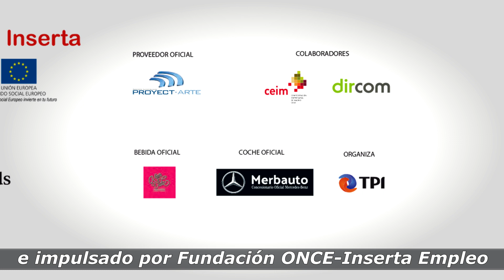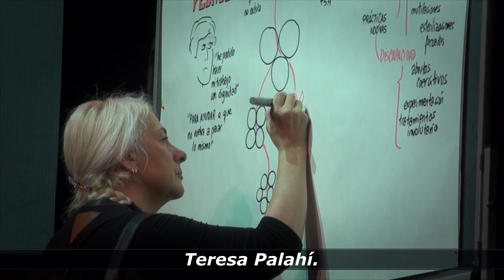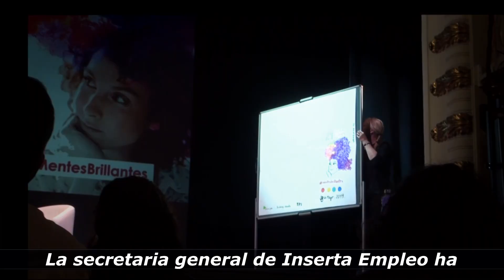Inserta Empleo participa en el congreso 'Mentes brillantes' 2019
Inserta Empleo, la entidad para la formación y el empleo de Fundación ONCE ha participado en el congreso Mentes Brillantes que con el título de 21 Mentes Brillantes – 21 Minutos – 21 Mujeres, se  ha celebrado en el Teatro Alcázar de Madrid.
Organizado por el grupo de comunicación TPI e impulsado por Fundación ONCE-Inserta Empleo y El Corte Inglés con la colaboración de Thinking Heads y Merbauto Mercedes entre otros.
Fundación ONCE  Inserta Empleo han llevado la discapacidad al congreso de la mano de Ana Peláez, alta comisionada para la Solidaridad y la Cooperación Internacional del Grupo Social ONCE , quien ha dado una ponencia titulada ‘Las mujeres y las niñas con discapacidad, una realidad invisible y oculta’.
En su opinión, para que esta situación cambie, es necesario avanzar en el pleno desarrollo de las mujeres y niñas con discapacidad.
En la misma mesa ha intervenido la periodista Gloria Lomana que ha reivindicado el esfuerzo de la mujer.
También ha participado en este bloque la escritora Espido Freire quien ha apostado por hacer más visible a la mujer.
En este mismo sentido se ha pronunciado la secretaria general de Fundación ONCE, Teresa Palahí  que ha reivindicado el papel de la mujer con discapacidad en la sociedad.
Ágatha Ruiz de la Prada contó su experiencia en el mundo de la empresa.
La secretaria general de Inserta Empleo ha destacado la oportunidad que ofrece Mentes Brillantes de dar a conocer la situación real de la mujer con discapacidad.
La presencia de Inserta en Mentes Brillantes se enmarca en los programas operativos de Empleo Juvenil (POEJ) y el de Inclusión Social y Economía Social (Poises), que está desarrollando Fundación ONCE a través de Inserta, con la cofinanciación del Fondo Social Europeo, con el objetivo de incrementar la formación y el empleo de las personas con discapacidad.